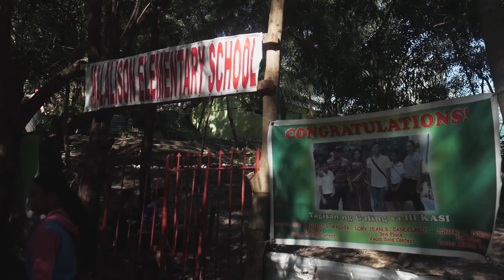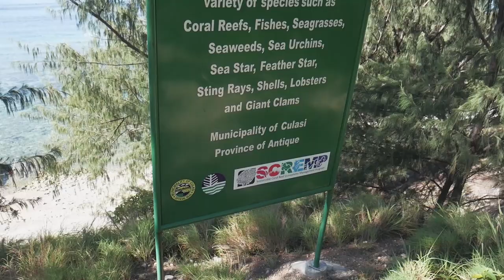ISLA MARARISON, FILIPINAS: Cuando eres el único turista en el paraíso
SNP: @hurrunaga

Isla Malalison (Mararison), Filipinas

Dia de exploración en esta isla que era un completo misterio para mi, y para mi suerte, fue una sorpresa impresionante, pocas palabras existe para describir Mararison (malalison), y en el episodio de hoy les muestro la maravilla de la isla, muy chiquita, muy celeste, muy hermosa.

TBP